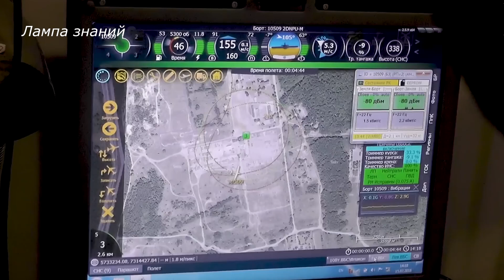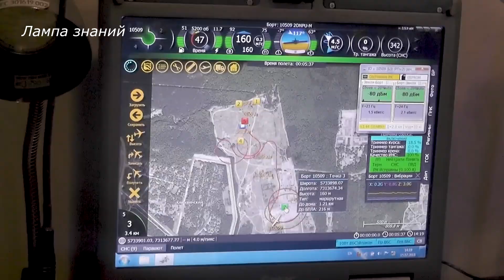Россия глушит связь на Украине системой РЭБ Леер 3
Опубликованы кадры работы комплекса РЭБ «Леер-3»  на Украине. Комплекс предназначен для подавления сотовой GSM-связи с помощью дронов. Впервые комплекс РБ-341В был показан в 2015 году. Комплекс размещен на шасси «КамАЗ-5350» и способен глушить сотовую связь на дальности до 120 км. Радиус зоны блокируемых терминалов сотовой связи 6 км, количество блокируемых абонентов 2000, система блокирует до 3 операторов сотовой связи. Расчет комплекса 5 человек.  По словам военных основная задача расчетов комплексов «Леер-3» – обнаружение массового скопления абонентов сотовой связи.